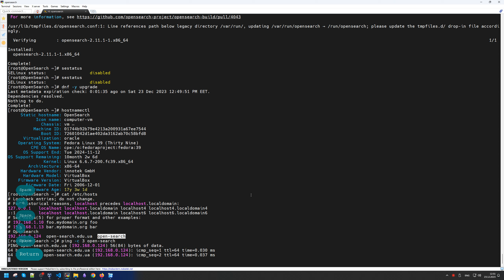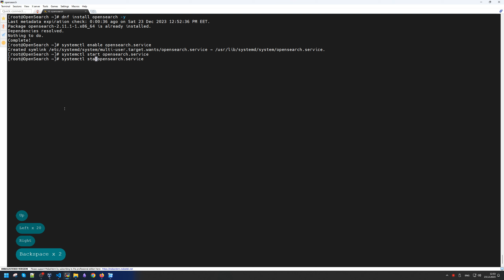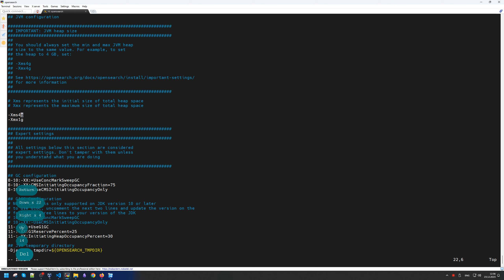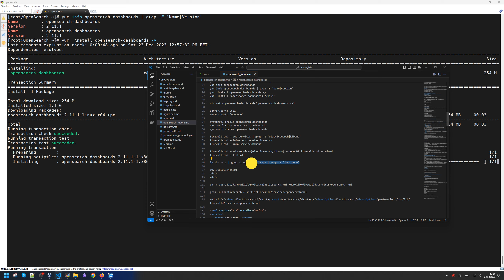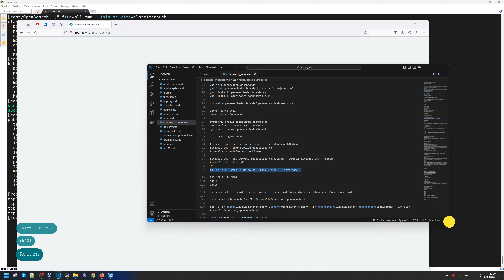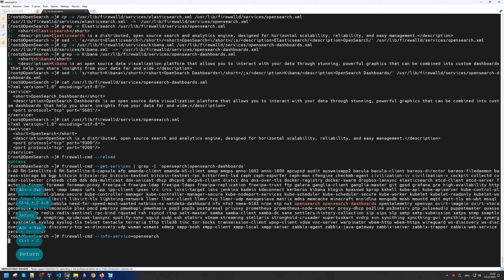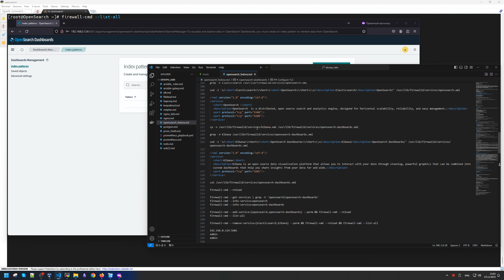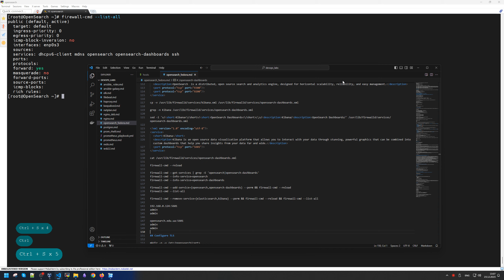Как установить OpenSearch в Fedora Server 39